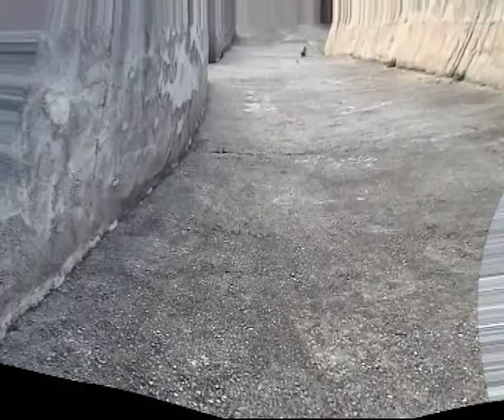NO PASA NADA- Francesco Fresco and the International sound of MIstura.avi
Video girato ai cretti di Burri di Gibellina Vecchia.